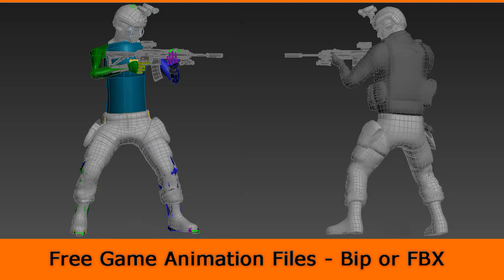Game Animation - Locomotion Rifle Cover Right To Idle Aim H (3ds Max and Maya)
3ds max animation free
Animation for games 3ds max
Game Animation 3ds Max and Maya
Idle Animation
Maya Animation
Cover Animation
Soldier Animation